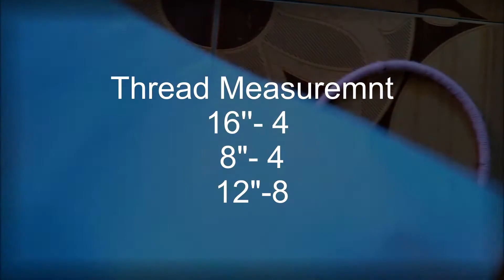3D Stars Wall hanger decors|Handmade decor ideas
Hello everyone in this video I have shown you how to make pink cute wall hanging

Required Materials

Scissors
Thread
Chart
Wire
Glue
Cutting Blade
 knife
Scale, Pencil, measuring tape, Tape and Scale